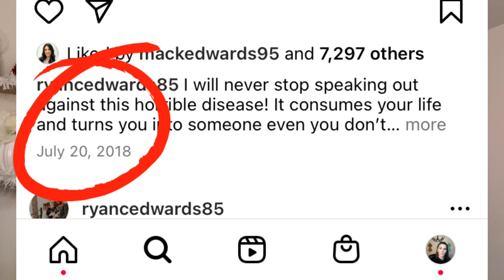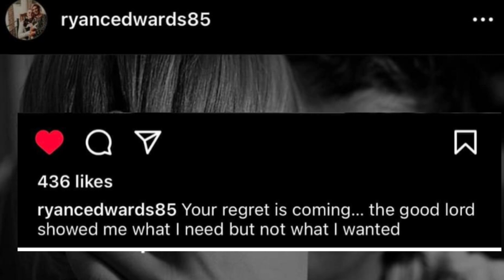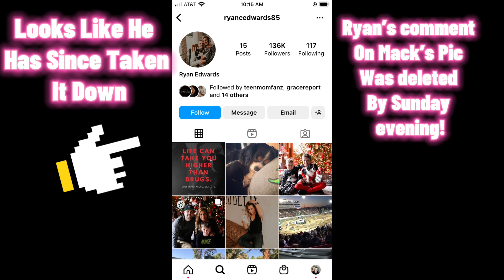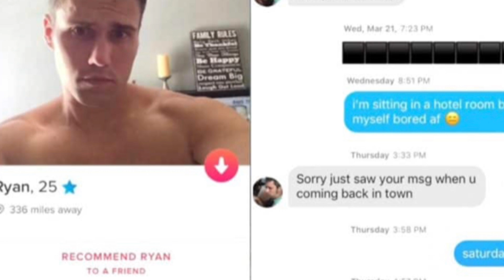Ryan Edwards Puts Wife Mackenzie Edwards On Blast For Cheating! Says He Is Filing For A Divorce!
Send Friend Mail to:
Elle Bee

Source of information:
Radar Online
The Ashley Reality Roundup
The Sun